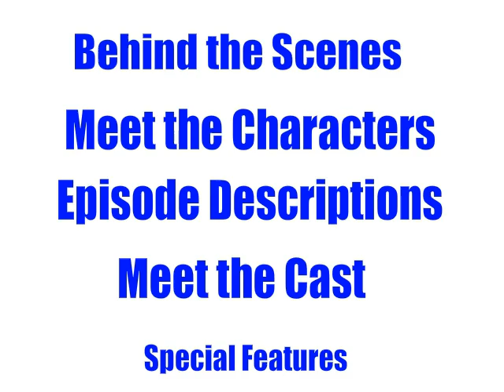(Custom Version) Blue's Clues: Get to Know Joe! - DVD Menu Walkthrough